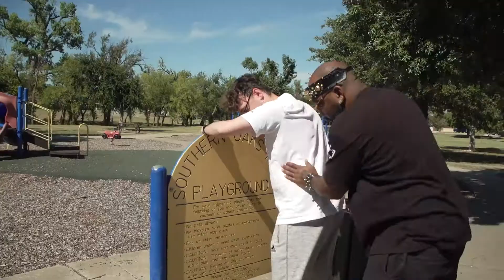The Real Black Sabbath (2022) - DOCUMENTARY TRAILER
On the buckle of the Bible Belt lies the Oklahoman branch of the ISUPK; an ethnic religious group listed officially as a 'hate group'. Harry Robinson travelled across the Atlantic to find out what it takes for faith to become hate.